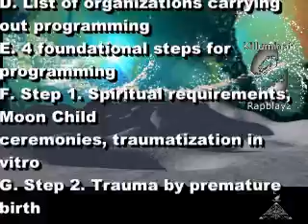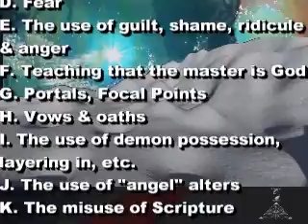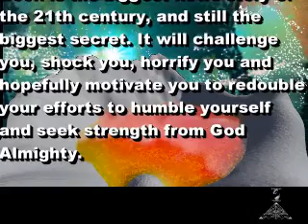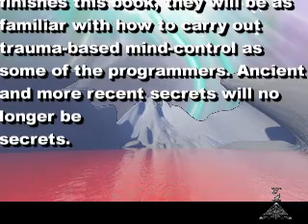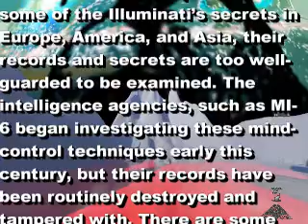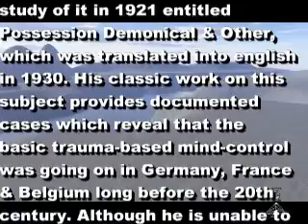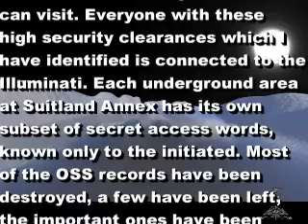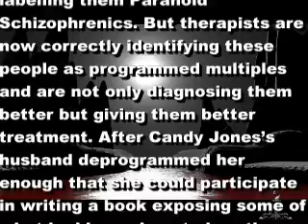the illuminati global formula used to create an undetectable total mind controlled slave2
Research based off of Fritz illuminati research. I will be going deeper into the subject and focusing on diffrent areas of illuminati research. If what I research is proven wrong, then I want to show it and show why and get deeper to understand what I have found. If I still don't have the facts or if I am wrong and you know it. Please send me the information so that I can correct it. This is deep and fun to see the past and to know what is happening now and for the possible future. Just use this first as a contents for future subjects from Fritz's research. Let this be looked as a table of contents. I will be linking these soon to other sites and o